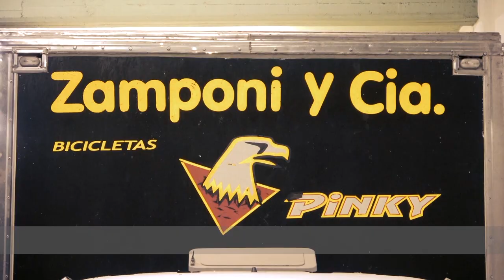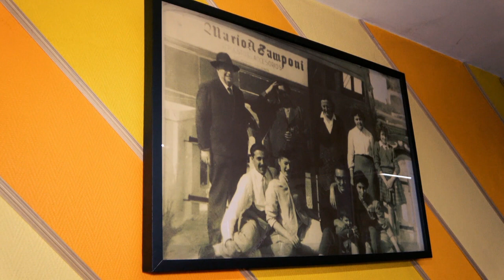Día del Padre en PedaleArg, flia Zamponi de BKZam, 70 años de historia (18/06/2021)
Día del Padre en PedaleArg, flia Zamponi de BKZam, 70 años de historia